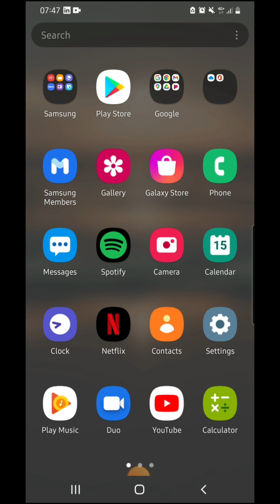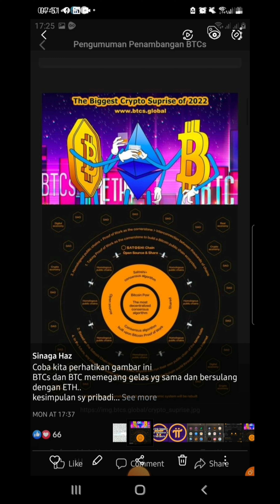BTCS||Opini Bung Dyo.. Relationship between BTCS, BTC & ETH||comment ya..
Future Blockchain Economy Infrastructure Bitcoin-based SATOSHI+ Consensus Algorithm Optimal Solution for Decentralization of Smart Contract Public Chain Authority

setting network satoshi chain testnet

Network Name : Satoshi Chain Testnet
RPC url : //rpc.test.btcs.network
Chain ID : 1115
Symbol : TBTCS

klik save

btc global satoshi
satoshi games bitcoin
satoshi gratis bitcoin apk
bitcoin satoshi to gbp
satoshi bitcoin là gì
github bitcoin satoshi
bitcoin satoshi how many
bitcoin satoshi hesaplama
bitcoin satoshi hindi
satoshi crypto how to buy
how many bitcoin has satoshi nakamoto
hitungan bitcoin satoshi
how much bitcoin has satoshi
harga bitcoin satoshi
satoshi h bitcoin
bitcoin satoshi in euro
bitcoin in satoshi
bitcoin inventor satoshi nakamoto
1 bitcoin in satoshi
bitcoin price in satoshi
bitcoin who is satoshi nakamoto
0.3 bitcoin to satoshi
how many bitcoin in satoshi wallet
jumlah bitcoin satoshi nakamoto
bitcoin satoshi kurs
bitcoin satoshi kaufen
satoshi bitcoin calculator
btc ke satoshi
bitcoin kac satoshi
satoshi bitcoin kopen
satoshi bitcoin koers
satoshi ke btc
bitcoin satoshi lawsuit
satoshi left bitcoin
satoshi bitcoin logo
satoshi bitcoin login
satoshi bitcoin là ai
bitcoin satoshi vision live price today
is bitcoin satoshi legit
bitcoin satoshi mining app
bitcoin satoshi mining telegram
bitcoin satoshi money
bitcoin satoshi method
bitcoin satoshi makamoto
satoshi bitcoin miner
bitcoin address of satoshi nakamoto
satoshi own bitcoin
satoshi bitcoin ownership
bitcoin founder satoshi
bitcoins one satoshi
how many bitcoin satoshi own
o que é satoshi bitcoin
bitcoin satoshis to
bitcoin satoshi price prediction
bitcoin satoshi paper
bitcoin satoshi price calculator
bitcoin satoshi pdf
bitcoin satoshi price in india
bitcoin satoshi per byte
bitcoin satoshi precio
bitcoin quotes satoshi
satoshi bitcoin que es
satoshi bitcoin-qt client
1 bitcoin quanti satoshi sono
un bitcoin quanti satoshi sono
satoshi quanti bitcoin
bitcoin satoshi rechner
satoshi bitcoin reddit
satoshi bitcoin registration
satoshi crypto reddit
satoshi btc reward
bitcoin satoshi vision reddit
reddit bitcoin satoshi vision
reddit crypto satoshi
bitcoin satoshi symbol
bitcoin satoshi stacker
bitcoin satoshi share
satoshi bitcoin is
satoshi second bitcoin
satoshi statt bitcoin
satoshi nakamoto bitcoin
satoshi bitcoin stash
bitcoin satoshi to usd
bitcoin satoshi token
bitcoin satoshi to inr
bitcoin satoshi to php
bitcoin satoshi to usd calculator
bitcoin satoshi to euro
bitcoin satoshi to pkr
bitcoin satoshi to naira
bitcoin satoshi unit
bitcoin satoshi umrechner
btc satoshi usd
btc satoshi to usdt
bitcoin cash satoshi to usd
1 bitcoin satoshi to usd